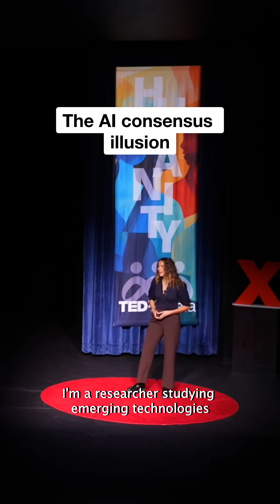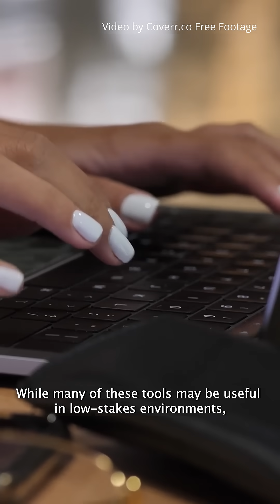How AI undermines conflict resolution